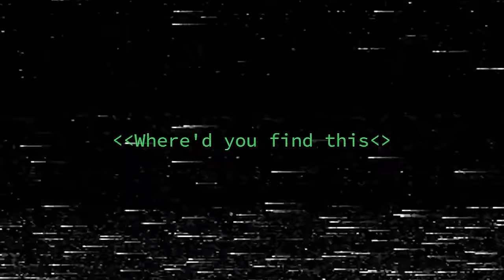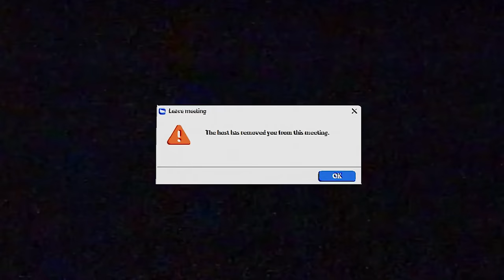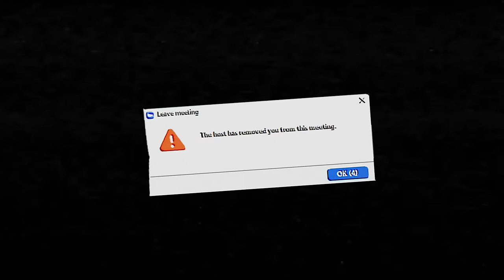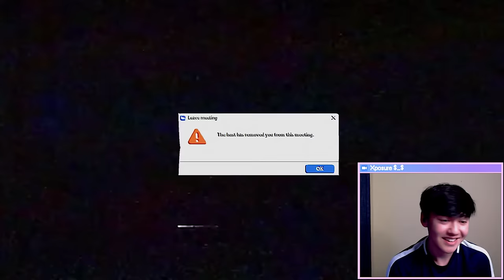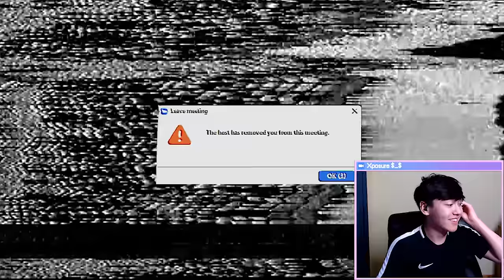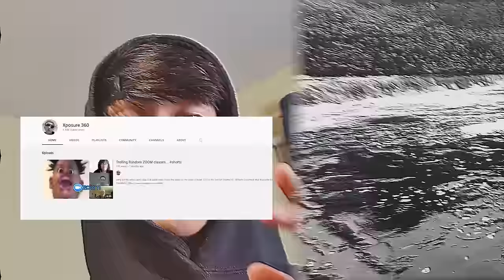trolling zoom classes... but a "bird" took my PHONE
trolling zoom classes... but im stuck in a river. Comment ur favourite timestamp :)

Songs by
PROD. IX FALL$